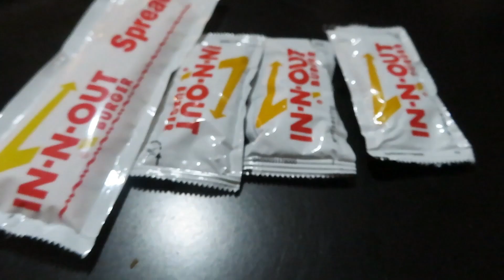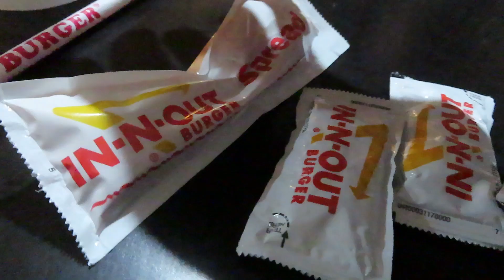Esta 🇺🇲 Hamburguesa 🚫NO la venden en 🇲🇽MEXICO IN-N-OUT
ESPERO Y LES GUSTE ESTE VLOG. SALUDOS Y BENDICIONES

CONTACTO PARA COMPRAR PUBLICIDAD:

SI QUIERES PUBLICIDAD EN ALGUNO DE MIS VIDEOS PUEDES MANDAR MENSAJE AL NUMEO DE ARRIBA.